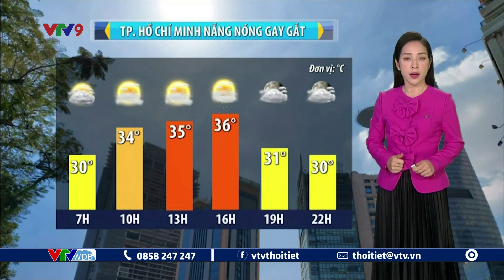Dự báo thời tiết Nam Bộ ngày mai 05/05/2023 | VTVWDB